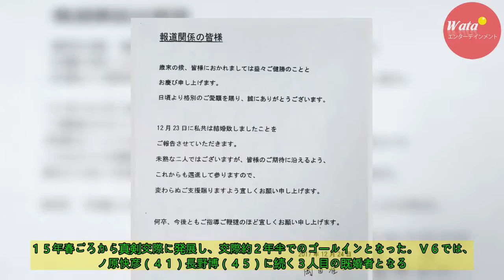岡田准一と宮崎あおい結婚発表「邁進して参ります」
Ｖ６岡田准一（３７）と女優宮崎あおい（３２）が２４日、所属するジャニーズ事務所を通じて、報道各社に書面を送り、前日２３日に結婚したことを発表した。

　書面では「１２月２３日に私共は結婚致しましたことをご報告させていただきます。未熟な２人ではございますが、皆様のご期待に沿えるよう、これからも邁進し...